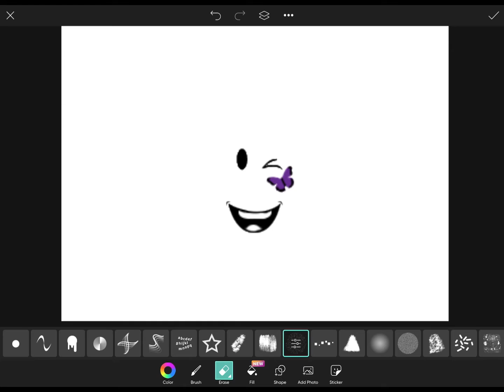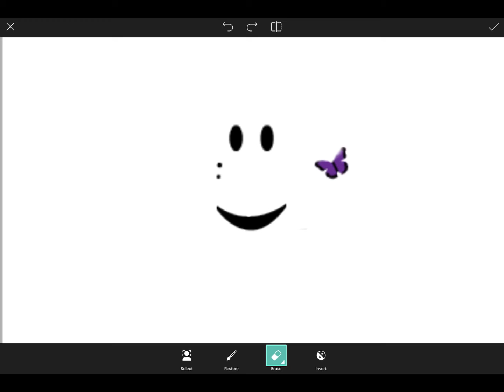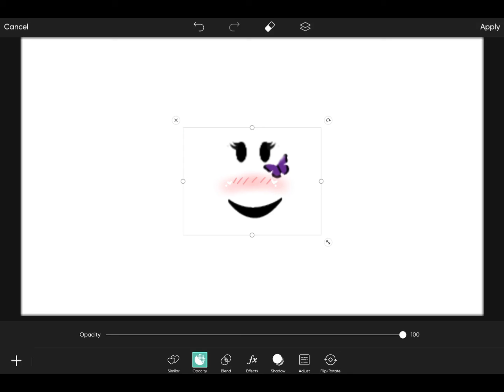Making Roblox face!